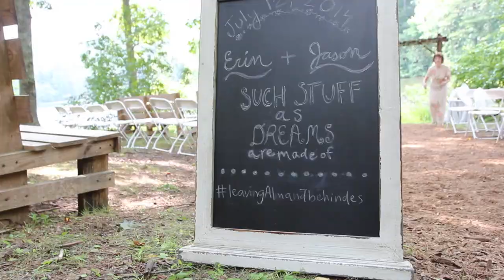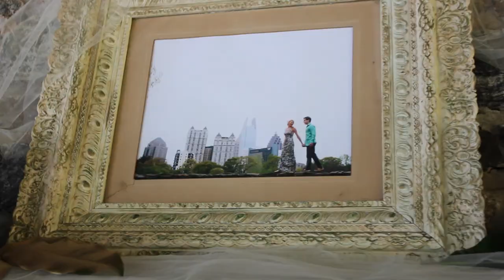Erin & Jason's Music Video Highlights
Highlights from Erin & Jason's beautiful wedding in Suches, Georgia.